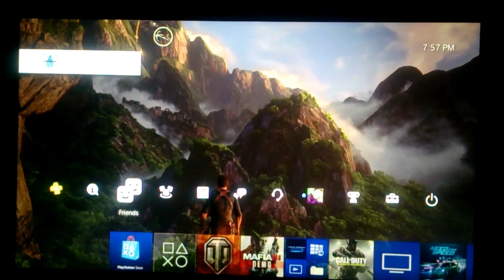Rise of the Tomb Raider Free Demo |PS4